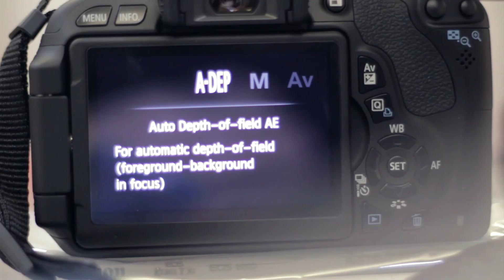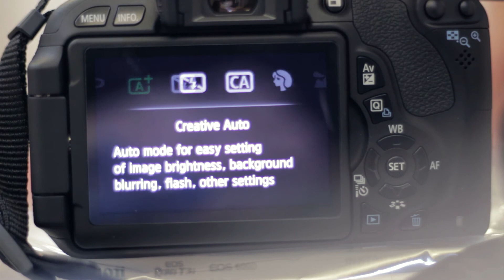Canon 600D - Quick Unboxing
A quick un-boxing of friend's Canon 600D. Used Magic Lantern Rack Focus &  Mojo for Color Grading.

Canon 600D + 50MM